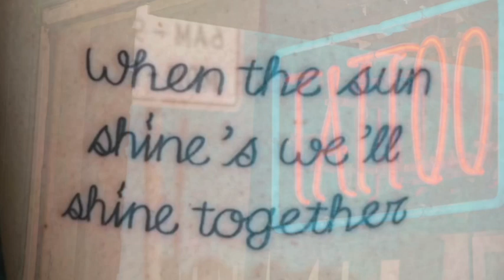20 Tattoos That Failed English Class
From grammar fails to spelling errors, these bad tattoos need help.